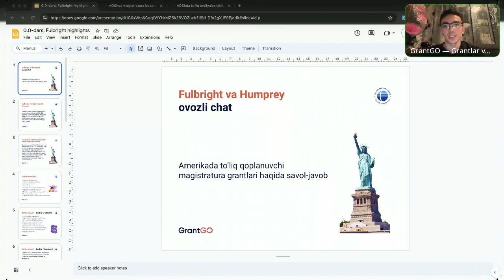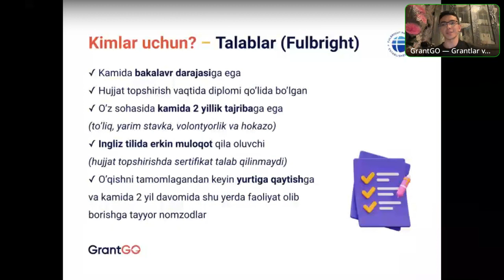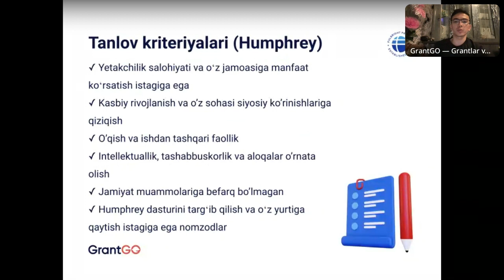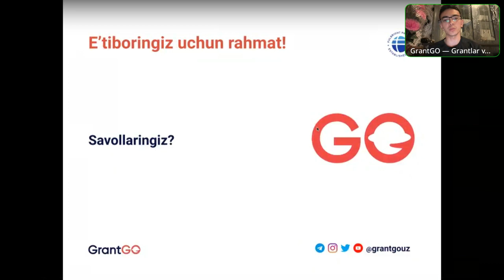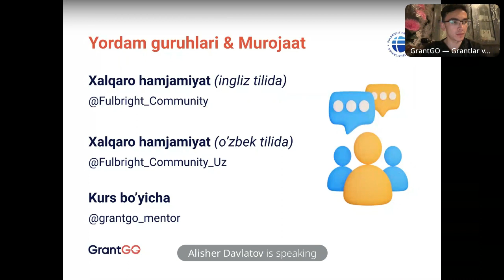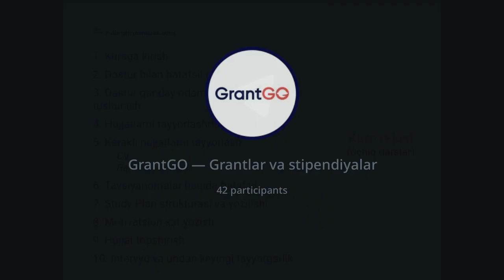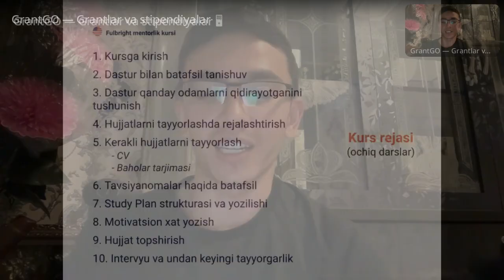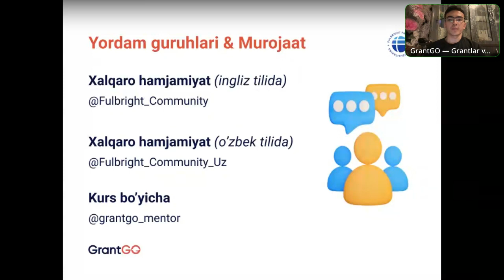Fulbright va Humphrey granti - talablar, foydali tomonlari, tanlov kriteriyalari vahujjat topshirish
Ovozli chatimizda Amerikada to'liq moliyashtirilgan holda o'qish imkonini beruvchi - Fulbright va Humprey dasturlari haqida gaplashdik.

Chat davomida
- dastur talablari
- tanlov kriterialari
- foydali tomonlari
- hujjat topshirishda e'tibor berish kerak jihatlarni ko'rib o'tdik